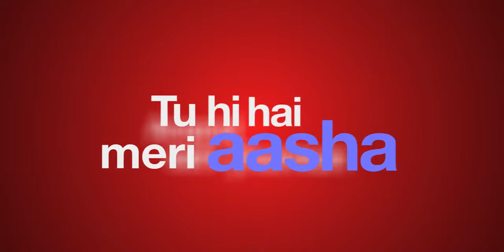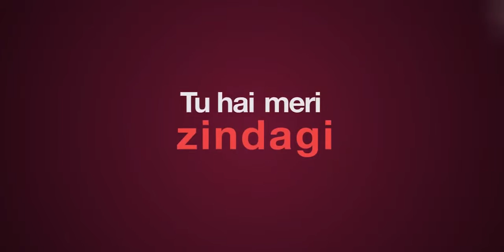Ranjith - Lyric Typography video - Elim Media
Elim Media Solution based out of coimbatore, Tamilnadu, have great passion in fulfilling the client's requirements through media service.
Our vital services are media consultancy, Ecommerce photography, Videography, Social media promotion, Creating video modules for products, explainer videos, tutorial videos.